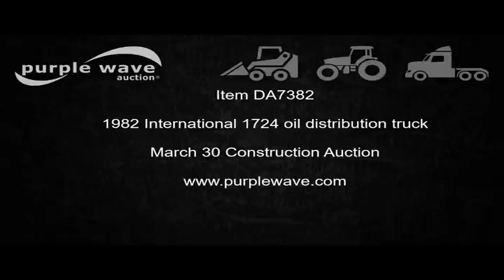1982 International 1724 oil distribution truck for sale | no-reserve auction March 30, 2017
1982 International 1724 oil distribution truck
66,104 miles on odometer
5,143 hours on meter
V8 gas engine
Four speed manual transmission
Single axle
Heat
Etnyre BT-HS bed
14'L
645 gallon capacity
In-cab controls
Spray wand
10'W folding boom
Propane heat
Serial J-7820
152" wheelbase
8.25-20 tires
Spring suspension
Hydraulic brakes
Illinois title
1HTAA17B3CHB23849
It's located in Rock Falls, IL, and we're selling it to the highest bidder regardless of price.